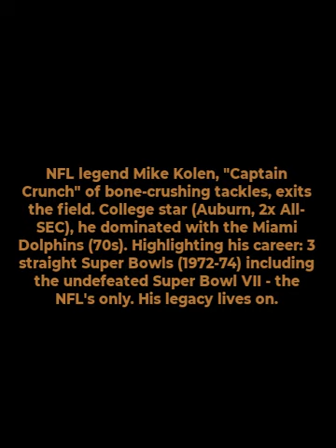Auburn legend & Former Miami Dolphins Linebacker Mike 'Captain Crunch' Kolen dies at age 76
Mike Kolen, a former American football linebacker, played eight seasons in the National Football League (NFL) for the Miami Dolphins. His hard-hitting style earned him the nickname “Captain Crunch.” Here are his notable achievements:

Super Bowl Champion: Kolen was part of the Dolphins team that secured victory in Super Bowls VII and VIII.
All-American and All-SEC Honors: He received second-team All-American recognition in 1969 and was named All-SEC twice (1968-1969).
Sea of Hands Game: Kolen played a pivotal role in the famous December 21, 1974 playoff game against the Oakland Raiders, known as the “Sea of Hands” game. Despite his efforts, the Dolphins fell short, ending their dynasty1.
Now, let’s organize his biography in a table format:

Table

Personal Information Career Information
Full Name John Michael Kolen
Date of Birth January 31, 1948
Birthplace Opelika, Alabama, U.S.
High School W. A. Berry (Hoover, Alabama)
College Auburn
NFL Draft 1970 / Round: 12 / Pick: 289
Team Miami Dolphins (1970–1977)
Nickname “Captain Crunch”
Notable Play The “Sea of Hands” game in 1974